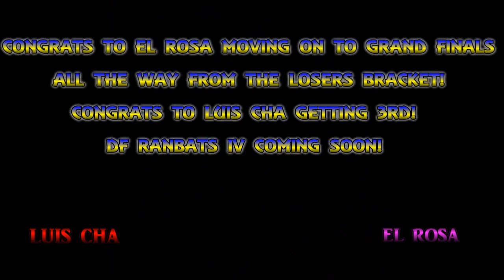D.F. Ranbats III KOF13 Losers Finals: Luis Cha vs. El Rosa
KOF13 Losers Finals, the person you may think is going to win may not necessarily win.

Yes and as it says DF Ranbats IV is coming with a new improved "calculation system" I talked about..top 3 after the tournament for the money will have to play a FT5/10 (depending on time) to determine the actual rankings and who gets the money.

This is for better accuracy and less "luck" in determining the overall best players. I am looking for consistency here not someone that gets lucky every now and then.